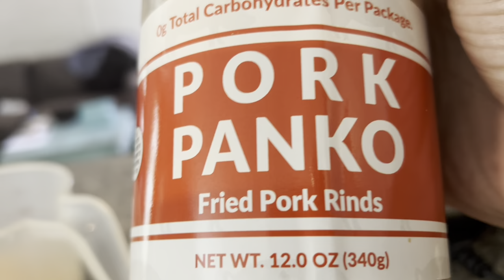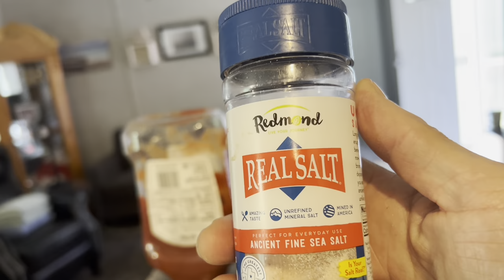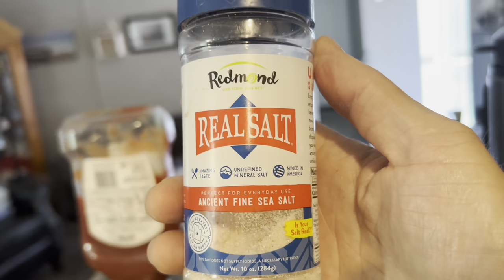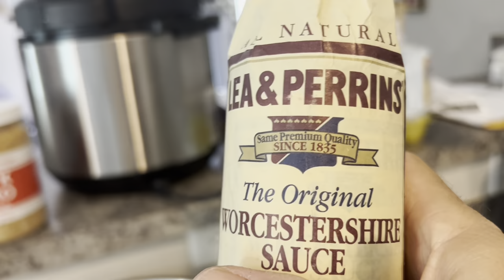Carnivore Meat Loaf!